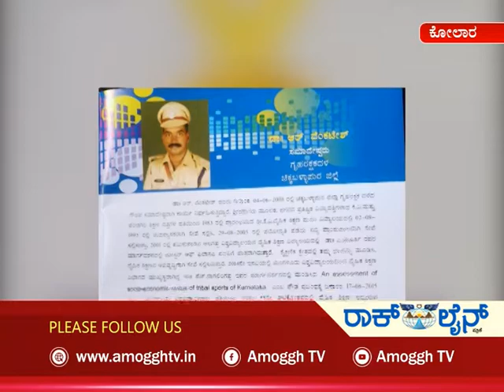ಅಮೋಘ್ ನ್ಯೂಸ್ Amoggh News 10.30 pm 09-07-2021